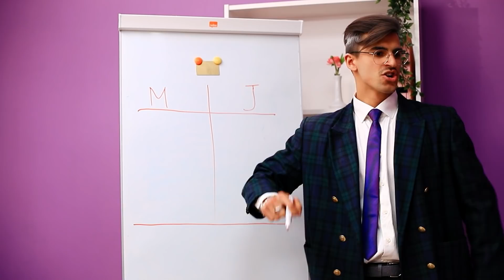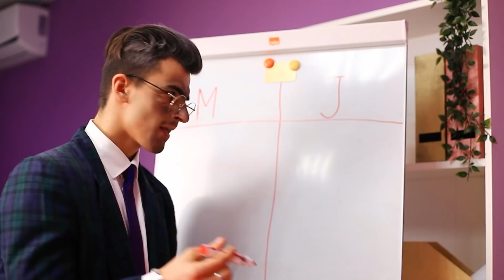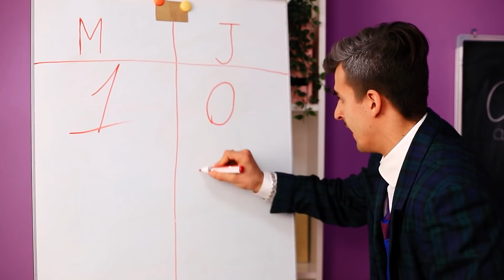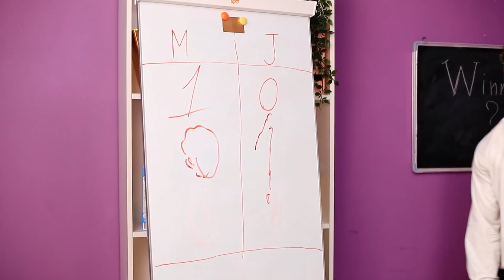Học Sinh Giàu Vs Học Sinh Nghèo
Năm tháng học trò là khoảng thời gian tuyệt vời. Nhưng, thú nhận đi, khi bạn giàu có thì cuộc đời học sinh còn thú vị hơn nữa!